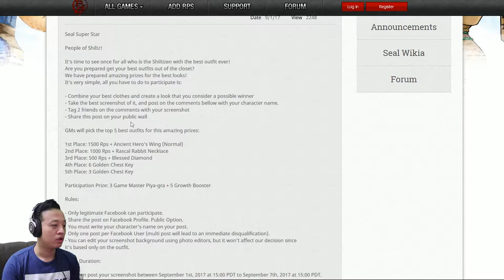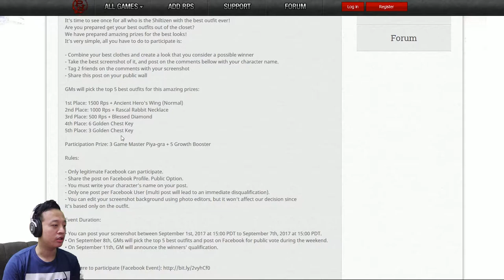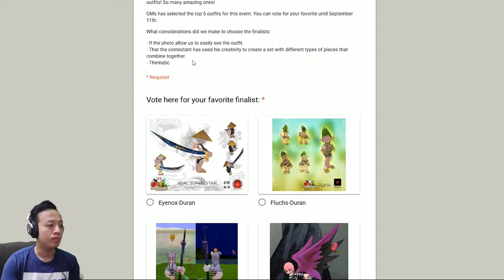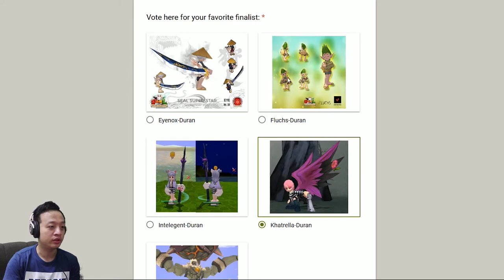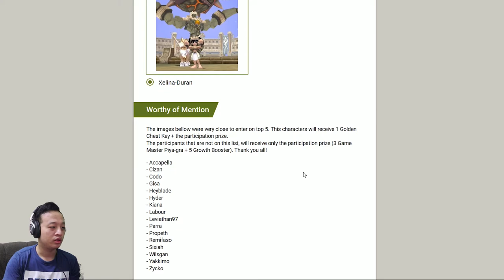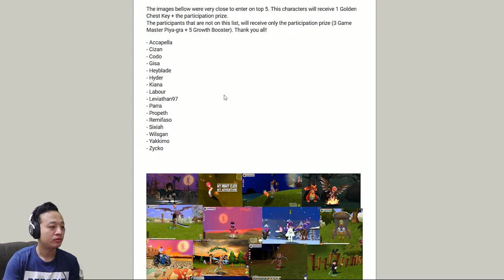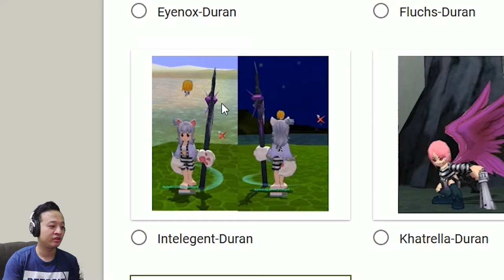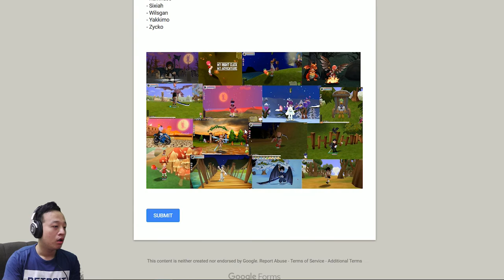Seal Super Star Online Voting - Seal BOD - Indonesia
Disini gw mereview mengenai event seal super star yang sedang diadain. Dan gw kecewa hasil foto gw ngga termasuk disini, tapi ya sudahlah tetap dukung player lain yang telah masuk. Disini GM cukupn plin-plan dengan bagaimana penilaian mengenai lomba foto tersebut.
Yuk langsung saja ditonton reviewnya :D